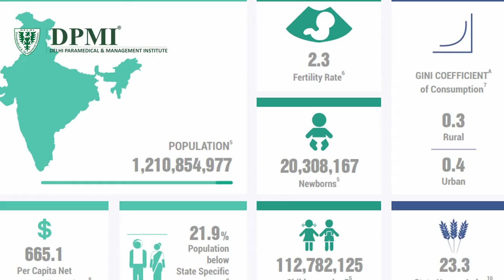World Health Day | Eat Health Stay Healthy | DPMI